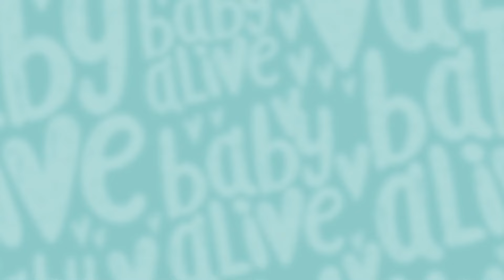👶 Baby Alive | Spooky Party | COMPILATION | Kids Videos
This Halloween, three little words will change the babies' worlds forever...TRICK-OR-TREAT! But when Charlie cannot keep up with the babies' appetite for sweets, Glo Pixie magic will once again save the day, ahem...night!

It's Teo's birthday and Charlie has organized a birthday party for him. But too much cake and presents creates a mess of epic proportions - one that will certainly call for some serious
GLOPIXIE magic!

Charlie and the babies love to play make believe and today they are pretending that it's their first day of school! But when a messy accident threatens to ruin the day, the Glo Pixies help the babies understand that we all make mistakes!

Charlie and the Babies are living life in the fast lane - and it's all fun and games until someone gets hurt! An epic crash and some it's time to call in the heavy Glitters - THE GLOWPIXIES!